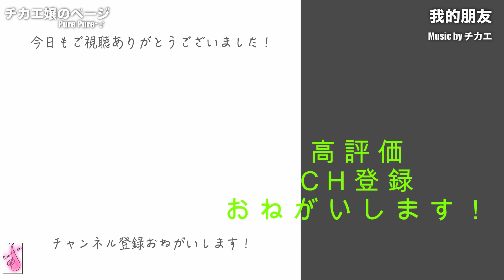【君は薔薇より美しい/布施明】アルトサックス(Alto Sax) Cover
■お知らせ■

生配信（生ライブ演奏）やってます★彡
動画配信アプリ、LINE LIVEから是非遊び来て下さいね！！！

通常配信日は月曜日・金曜日
昼11時30分～12時30分
昼12時30分～13時30分
その他、夜配信や他の曜日配信もたまにあり！

Tenor SaxでAIさんのStoryを吹いてみました★ チカエ嬢のページ・553ページ目

風の谷のナウシカをSopranino SaxとSoprano Saxでデュエット★ チカエ嬢のページ・554ページ目

風の谷のナウシカをVenovaとSopranino Saxでデュエット★ チカエ嬢のページ・555ページ目

◆チカエ嬢
4歳からクラシックピアノを習う。
東京・神奈川でジャズを中心にさまざまなジャンルを取り入れたライブを展開。

こちらの音源は株式会社シンコーミュージック・エンターテインメント様の
アルト・サックス昭和歌謡曲ベスト30の付属のCDを使用させていただきました(#^^#)

475